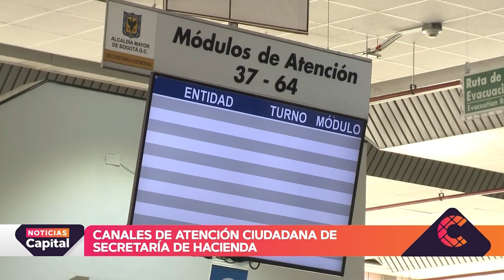Estos son los canales de atención virtual de la Secretaría Distrital de Hacienda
NoticiasCapital | La Secretaría Distrital de Hacienda realiza atención virtual a la ciudadanía. La entidad cuenta con varias líneas disponibles, correos electrónicos y números de Whatsapp para facilitar los trámites.